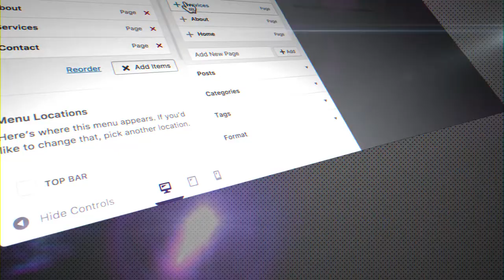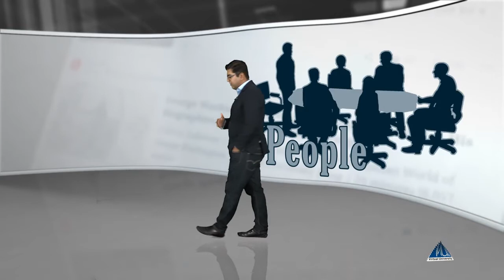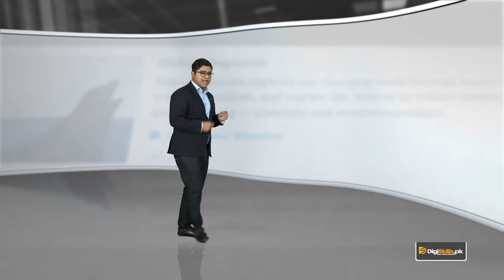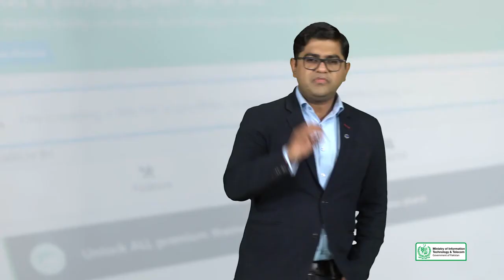141 - Getting WordPress Project Requirements from Client - WordPress in Urdu Hindi by DigiSkills